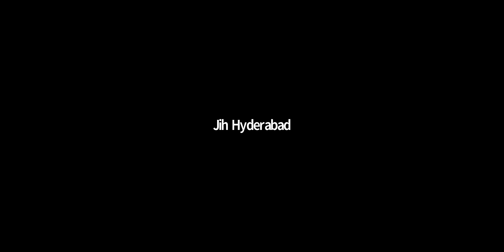Then where are you heading? By: Dr. Taha Mateen Consultant Physician, HBS Hospital, Bangalore